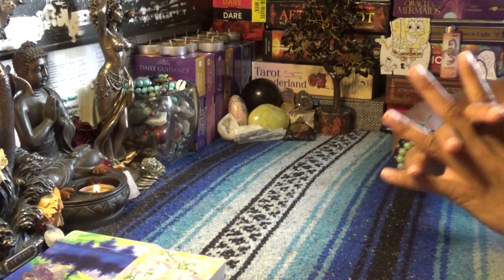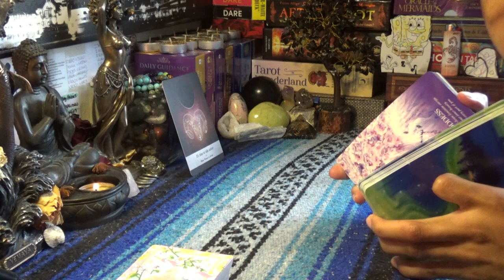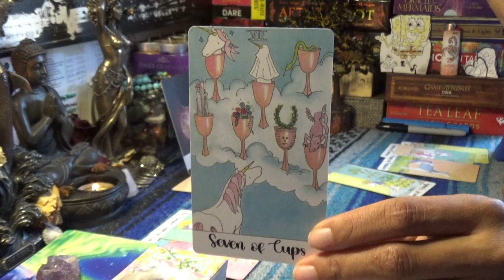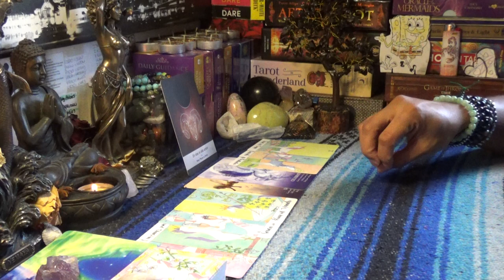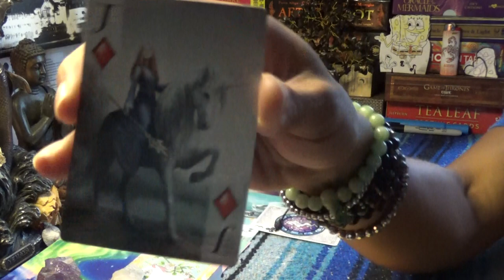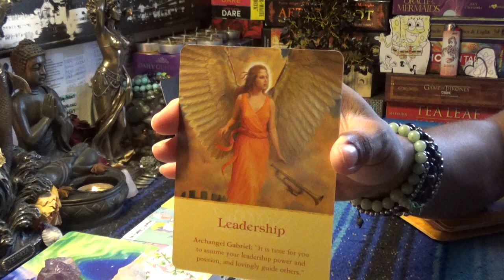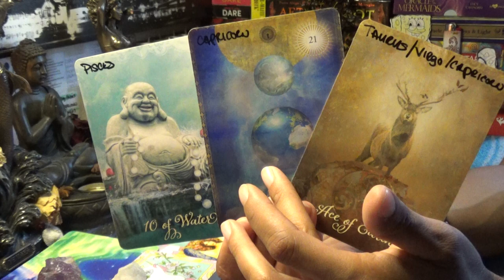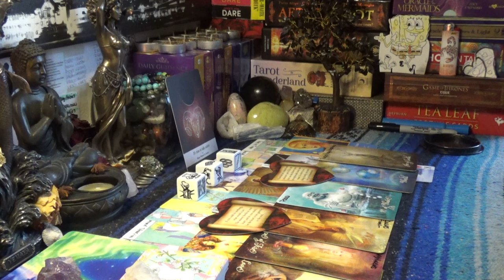♊️GEMINI BONUS (LOST VIDEO) READING 2019♊️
After booking make sure to send me a message via google hangouts using my email or Instagram (the link directly under the booking link in the About Tab) for the best quality interactions I only do video chat readings and no offer refunds, so please make note of this when booking with ScorpionReddz Tarot that I only do video chats.